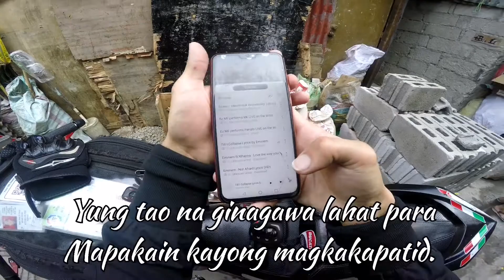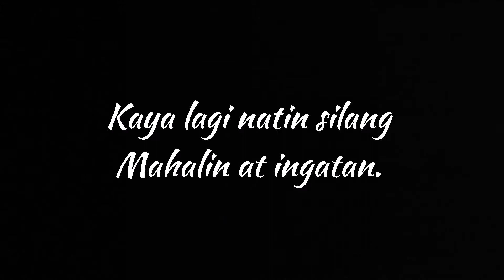Ang Inspirasyon ko sa Araw Araw na Pagbangon. ❤️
Saludo ako sa lahat ng Nanay sa Mundo. Mabuhay kayong lahat! ❤️ This video is for all the Mother's in the whole world. ❤️ Spread the Love. ❤️